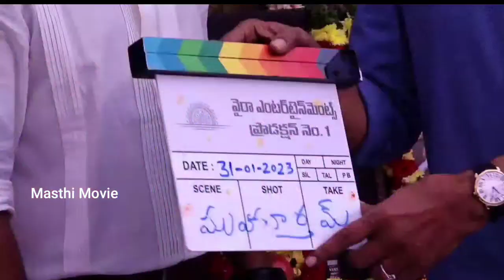Chiranjeevi, Nani And Mrunal Thakur At Nani30 Movie Launch | Nani 30 Pooja Ceremony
Chiranjeevi, Nani And Mrunal Thakur At Nani30 Movie Launch | Nani 30 Pooja Ceremony | Masthimovie